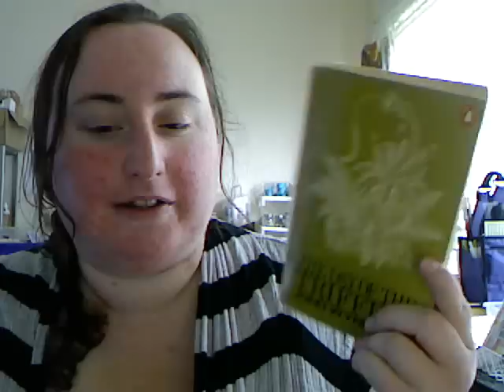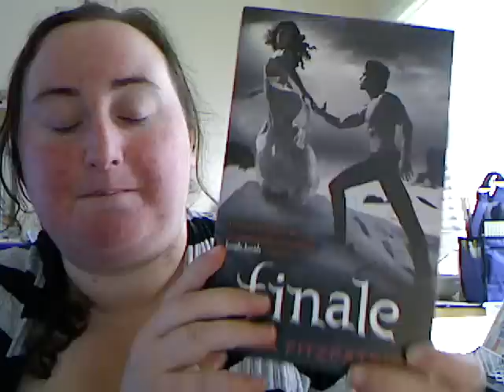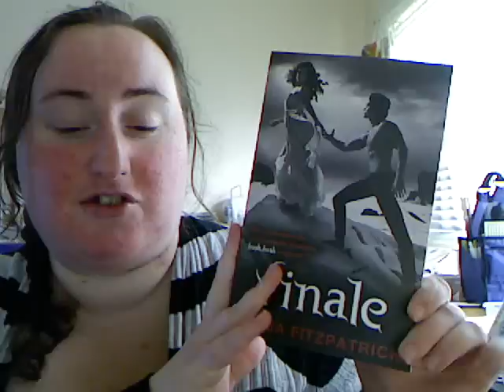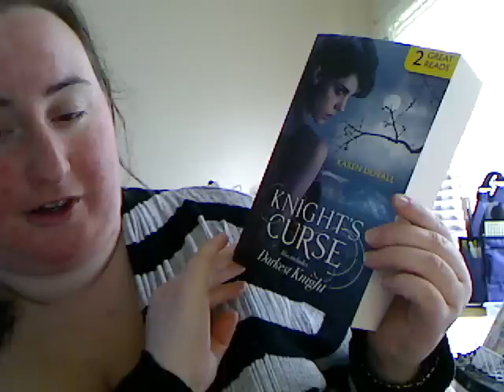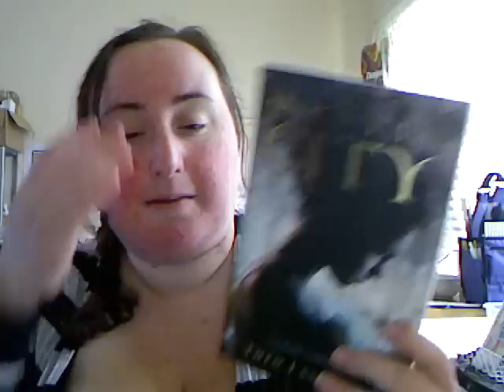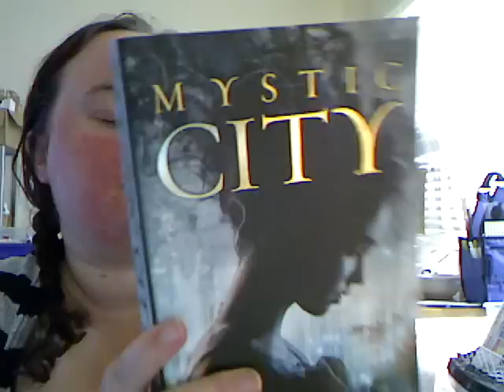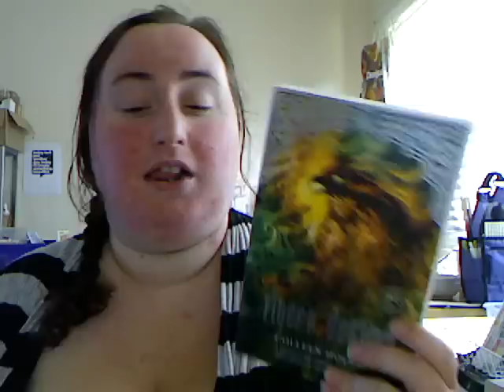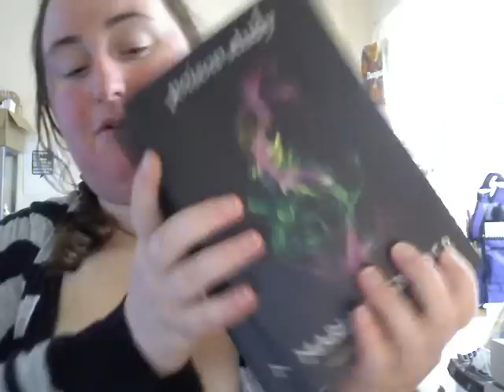December Book Haul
Where I do Apoligize for the love bites on my neck -eek